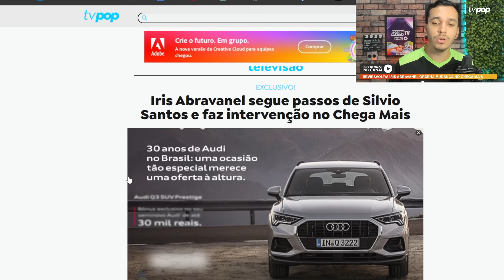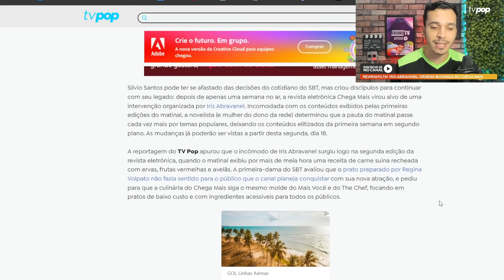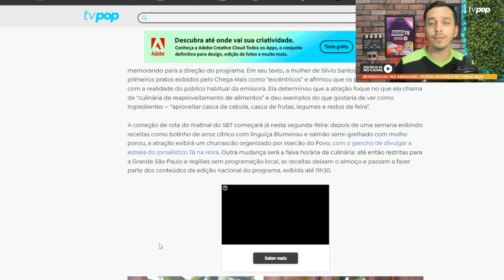🚨 REVIRAVOLTA! Irís Abravanel ordena mudanças no Chega Mais e mexe em programa com 1 semana no ar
Segundo informações exclusivas do portal TV POP, Irís Abravanel, esposa de Silvio Santos, já ordenou algumas mudanças no programa "Chega Mais" de Regina Volpato, Michelle Barros e Paulo Mathias.
A primeira dama do SBT não gostou do que viu no quadro de receitas. Mandou sempre utilizar pratos simples e com ingredientes onde as pessoas possam ter acesso fácil e em casa. Além disso, ela também ordenou que o quadro suba para rede nacional, ou seja, antes do 11:30.